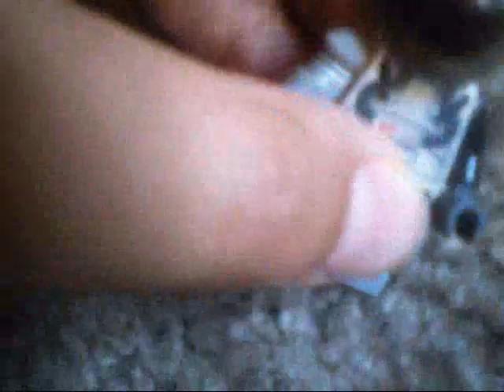lego metroid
creidit to 001rich100!